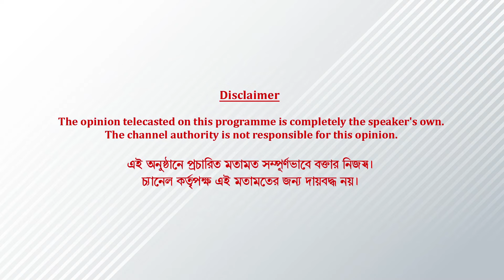ময়না রোদ্দুর এর বিয়ের চমক | Puber Moyna | Artage TV HD